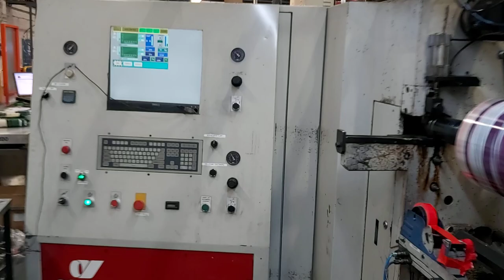For Sale... Comexi CS Slitter